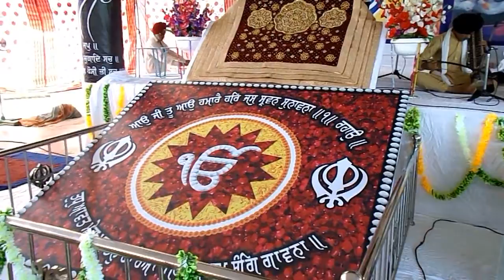Kirtan Darbar Guruduara Akali Baba Phulla Singh Ji Ajnoha 07102018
ਧੰਨ-ਧੰਨ ਸ਼੍ਰੀ ਗੁਰੁ ਅੰਗਦ ਦੇਵ ਜੀ ਮਹਾਰਾਜ ਜੀ ਦੀ ਗੁਰਤਾ ਗੱਦੀ ਨੂੰ ਸਮਰਪਿਤ ਦੀਵਾਨ ਟੋਡਰ ਮੱਲ ਸੇਵਾ ਸੋਸਾਇਟੀ ਅਜਨੋਹਾ-ਜਲਵ੍ਹੇੜਾ ਵਲੋਂ ਐਨ. ਆਰ. ਆਈ. ਵੀਰਾਂ ਦੇ ਸਹਿਯੋਗ ਨਾਲ ਬਾਹਰਵਾਂ ਸਾਲਾਨਾ ਕੀਰਤਨ ਦਰਬਾਰ 7 ਅਕਤੂਬਰ 2018 ਦਿਨ ਐਤਵਾਰ ਨੂੰ ਗੁਰੂਦੁਆਰਾ ਅਕਾਲੀ ਬਾਬਾ ਫੂਲਾ ਸਿੰਘ ਜੀ ਅਜਨੋਹਾ ਵਿਖੇ ਬੜੀ ਸ਼ਰਧਾ ਅਤੇ ਧੂਮਧਾਮ ਨਾਲ ਮਨਾਇਆ ਗਿਆ।ਇਸ ਦੌਰਾਨ ਭਾਈ ਸੁੱਖਦੇਵ ਸਿੰਘ (ਨਡਾਲੋਂ ਵਾਲੇ) ਆਪਣੇ ਸ਼ਬਦਾਂ ਰਾਹੀਂ ਹਾਜ਼ਰ ਸੰਗਤਾਂ ਨੂੰ ਨਿਹਾਲ ਕਰਦੇ ਹੋਏ।ਇਸ ਮੌਕੇ ਆਈ. ਐਮ. ਏ. ਬਲੱਡ ਬੈਂਕ ਹੁਸ਼ਿਆਰਪੁਰ ਵਲੋਂ ਖੂਨਦਾਨ ਕੈਂਪ, ਰਵਜੋਤ ਹੱਸਪਤਾਲ ਵਲੋਂ ਫ੍ਰੀ ਮੈਡੀਕਲ ਚੈੱਕਅਪ ਕੈਂਪ, ਸੰਤ ਬਾਬਾ ਨਿਧਾਨ ਸਿੰਘ ਜੀ ਸੇਵਾ ਸੋਸਾਇਟੀ ਅਤੇ ਕਲਗੀਧਰ ਨੌਜਵਾਨ ਸਭਾ ਵਲੋਂ ਜੋੜਿਆਂ ਦੀ ਸੇਵਾ, ਭਾਈ ਘਨe੍ਹੀਆ ਜੀ ਸੇਵਾ ਸੁਸਾਇਟੀ ਪੰਜੌੜ ਵਲੋਂ ਜਲ ਦੀ ਸੇਵਾ ਅਤੇ ਚਾਹ ਪਕੌੜਾ ਤੇ ਲੰਗਰ ਦੀ ਸੇਵਾ ਸਮੂਹ ਸਾਧ ਸੰਗਤ ਵਲੋਂ ਕੀਤੀ ਗਈ।

ਹੋਰ ਵੀਡੀਓ ਦੇਖਣ ਲਈ ਚੈਨਲ ਨੂੰ ਸਬਸਕ੍ਰਾਈਬ ਕਰਨਾ ਨਾ ਭੁੱਲਣਾ ਜੀ
ਵੀਡੀਓ: ਰਿੱਕੀ ਅਜਨੋਹਾ, ਸੰਪਰਕ: 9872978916